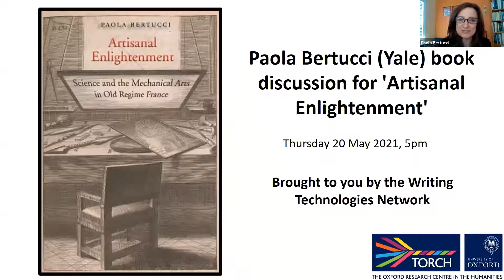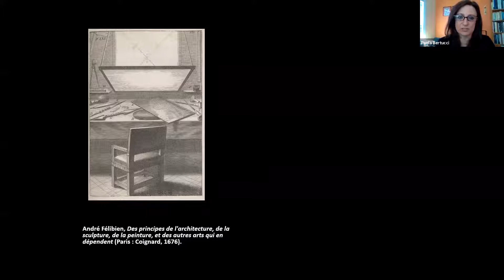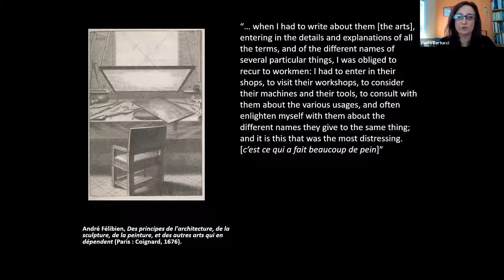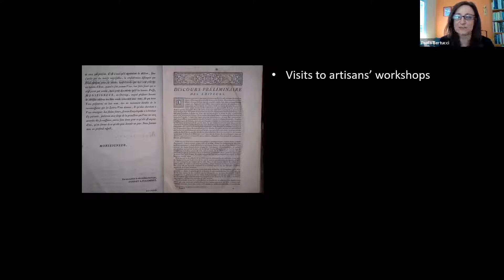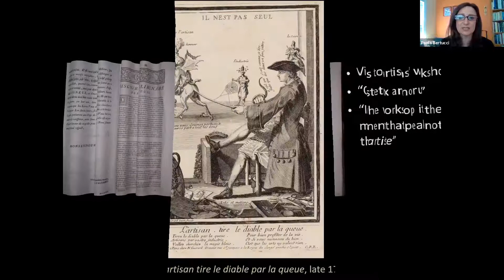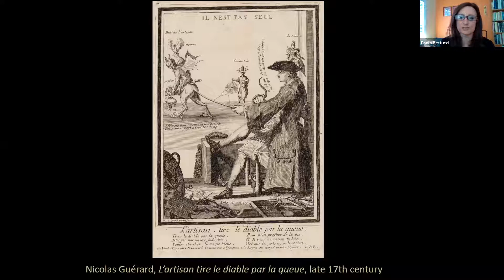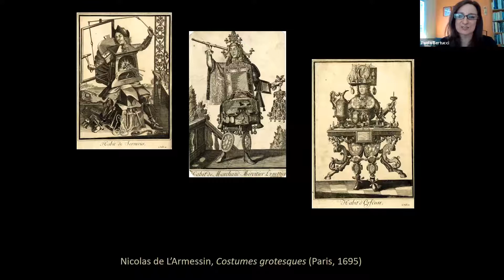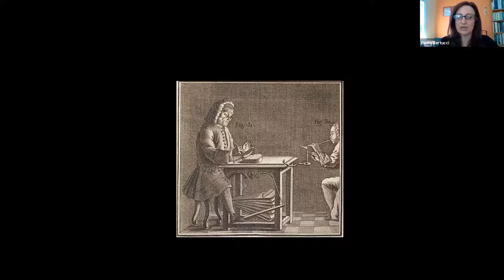Paola Bertucci (Yale) book discussion for 'Artisanal Enlightenment'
Paola Bertucci (Yale) will present and discuss her book Artisanal Enlightenment: Science and the Mechanical Arts in Old Regime France.

Paola Bertucci’s book aims to place the mechanical arts and the world of making at the heart of the French Enlightenment, tackling key 'Enlightenment' notions including improvement, utility, and progress. Establishing a rich and detailed history of the 'arts' and their relation to the sciences, through The Société des Arts, founded in Paris in the first half of the eighteenth century, she traces the perspectives of learned artisans who understood themselves as artistes. By asserting themselves as such, they distanced themselves from craftsmen and artisans (workmen driven by routine) on the one hand, and on the other hand from scientists, 'advocating a clear distinction between theoretical and practical knowledge, which aimed to discredit the expertise of academic institutions in technical matters'. By reversing the hierarchy between theory and practice, they sought to play an active role in the administration of the state, making a case for the mechanical arts as 'useful knowledge' crucial to France’s commercial and imperial expansion.

Members and guests of the Writing Technologies network will discuss with the author a series of questions stemming from the network's focus on the histories of disciplinary fields, invention, authorship, and the relationships between hand and mind, metaphor and machine.

If, as Bertucci shows, the Société des Arts was shaped by the social and intellectual hierarchies and distinctions of the Old Regime, this case reflects wider issues around the hierarchy between manual and intellectual work, and distinctions between fields of knowledge, which were also challenged by the 'plasticity of the relationships among the arts, and among the arts and the sciences' that enhanced collaborative work in the period. The 'fluidity of the territory of the mechanical arts', covering as it did manual and bodily aspects, pleasure, refinement, and ingenuity, brought about a certain perception of inventive activity, rooted in practical, material labour while also being the product of 'genius'. Translating their practices into words (Writing Technologies, in other words), the artistes produced literary outputs that situated the talented and skilled artist as an author, while remaining distinct from learned writings about craft activities (such as Encyclopédies), since the artistes' ways of knowing were grounded in 'sensorial intelligence'. The esprit of the mechanical arts presented machinery as the result of complex design work and compositional practices, and as a means of thinking about and governing the material world, bringing into being a kind of 'politics in the machine' that provoked a rethinking of the division of labour.